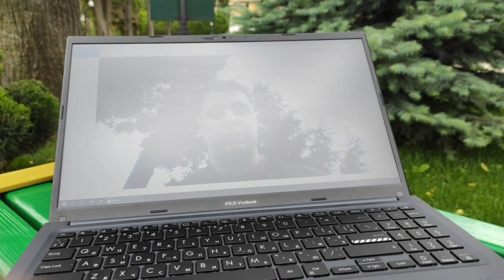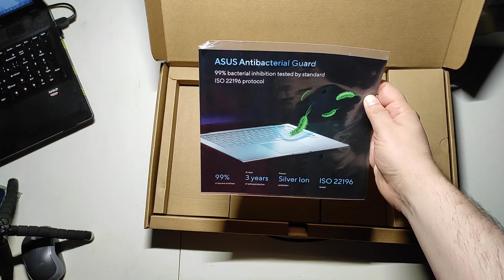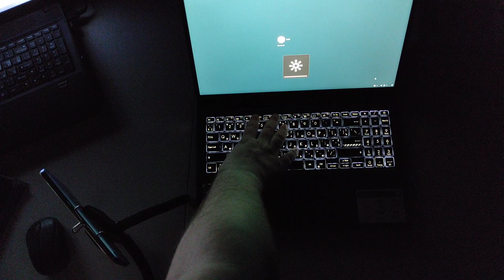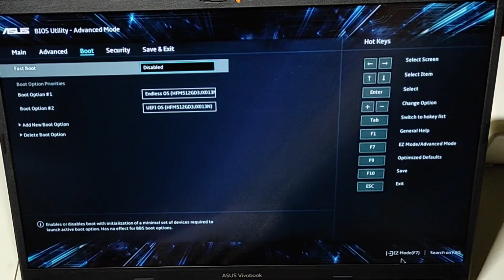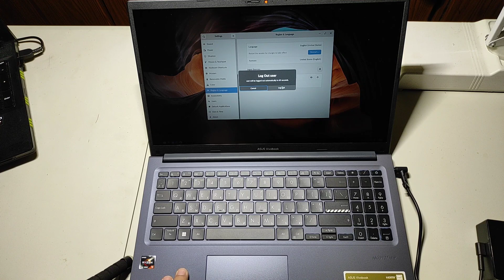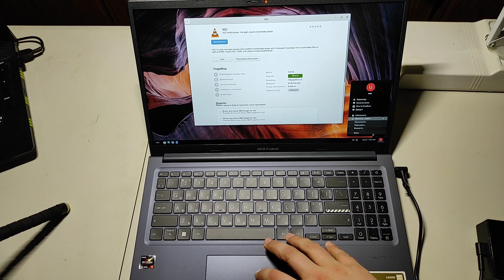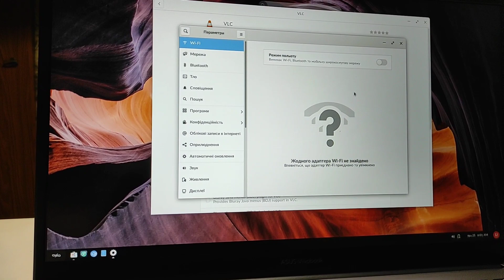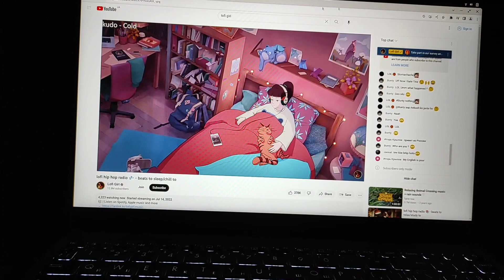Обзор Asus Vivobook 15 M1502 и Endless OS. Достоинства, недостатки, особенности.